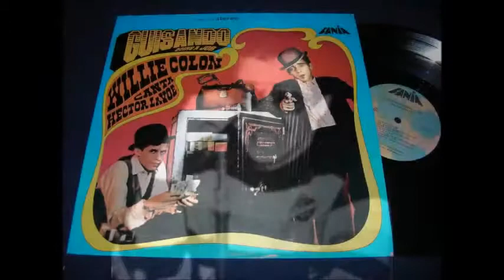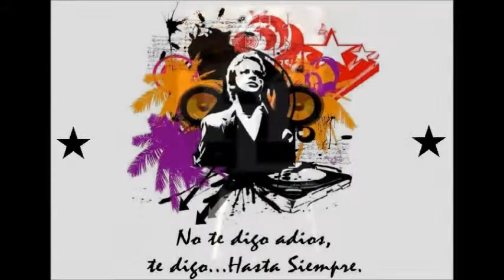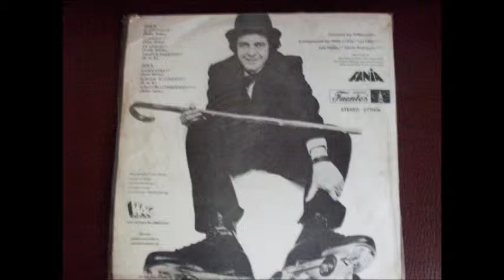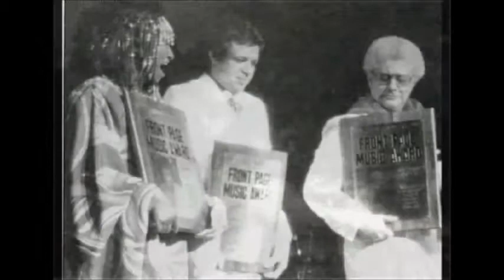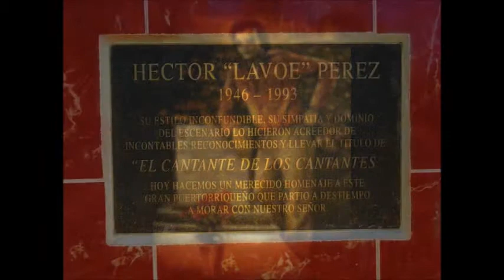RUMBON FROM THE HEAVEN 77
CADA CABEZA ES UN MUNDO